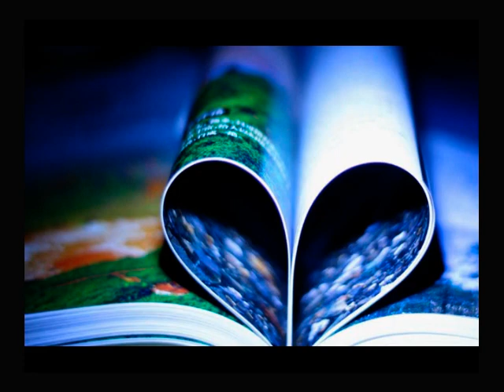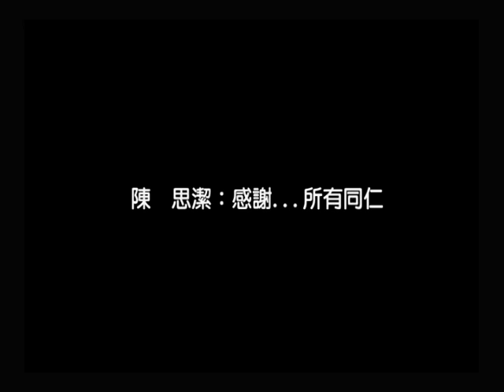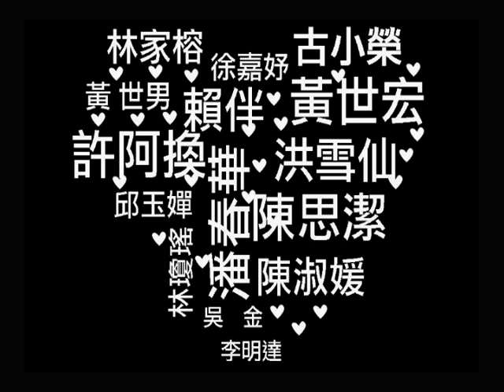典華幸福機構合心夥伴頒獎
典華幸福機構之所以蓬勃成長，背後有著一群辛苦打拼付出十年以上的「合心」夥伴
「合心」的涵義為「合」作 + 核「心」
並藉著春酒特別表揚、感謝他們！